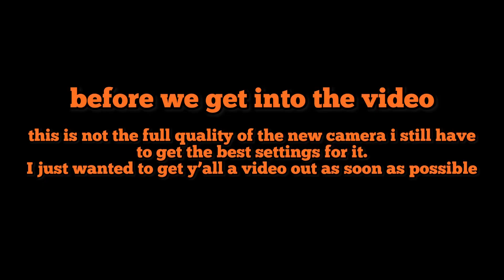chick fila mukbang + life sit & talk | mental health check in 🌞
FAQ:
age: 18
height: 6’3
birthday: october 28th 2004
location: illinois
camera: iphone 12 pro (camera soon 📸)
editing software: inshot